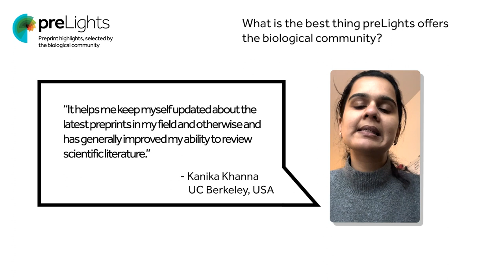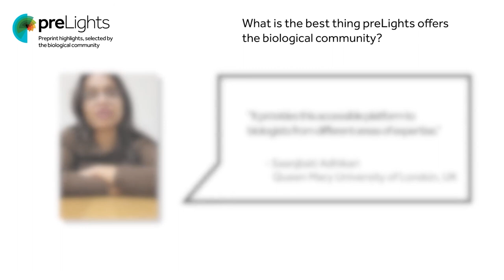What is your favourite thing about preLights?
To celebrate preLights 5th birthday, we’ve asked preLighters what they think is the best thing preLights offers the biological community.

This video bundles together some of the lovely responses we’ve received.

Special thanks to Angika Basant, Divya Pathak, Kanika Khanna, Jade Chan, Ethan Ewe, Saanjbati Adhikari, Giuliana Clemente, Laura Celotto & Juan Moriano!